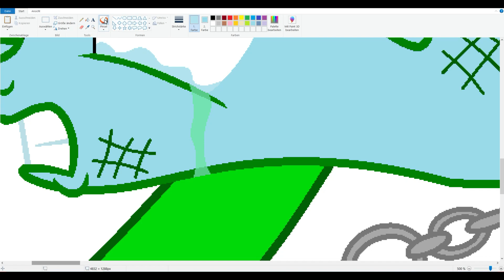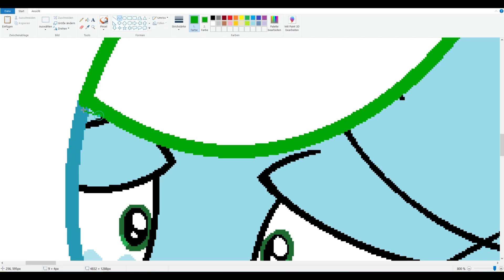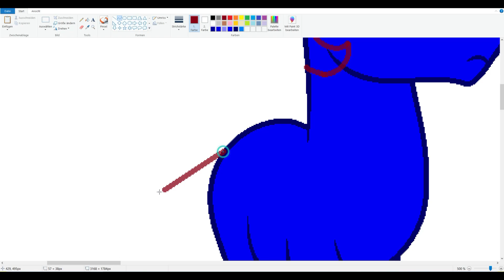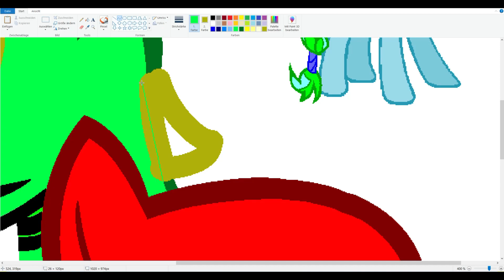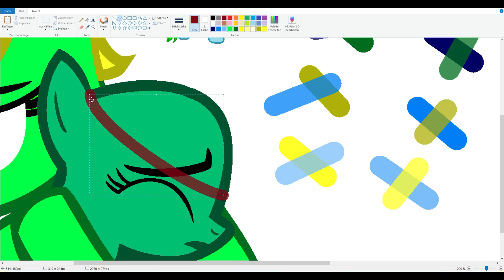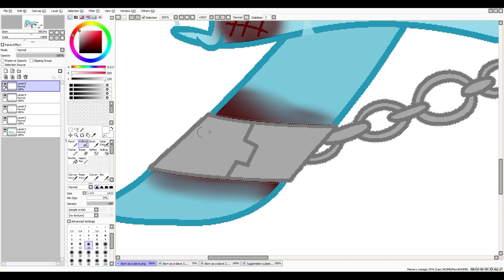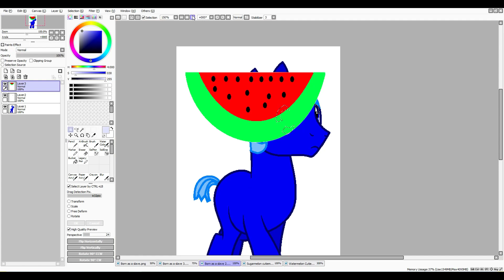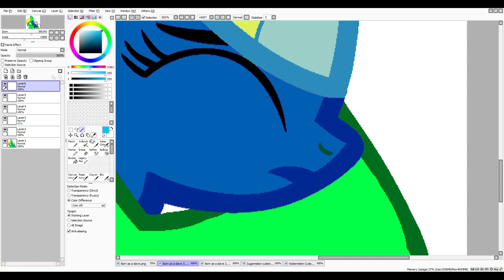MLP [Next Gen] Born as a slave (Base Edit) GORE WARNING!!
Many of you asked for the ships of my OCs so I decided to tell you their backstory.
Now Sugarmelon
She grew up in Klugetown with her father Watermelon, her mother Kiwi and her sister Banana. Everything was normal until her sister got sick and they had no money to earn the Medicine she needed. Sugarmelon tried to earn money but it never was too much. One day a slave master came and offered her something: If she worked for him for the rest of her life, they will give her family the money they needed. Her parents were against it but Sugarmelon agreed. She became a slave and her sister got the medicine she needed.
One day Applejack was sent to Klugetown to help Capper: To save the slaves, including Sugarmelon. The plan worked: The slavemaster got sent to Tartarus and Applejack adopted Sugarmelon, after finding out that her family left Klugetown.

Ships:
Watermelon X Kiwi = Sugarmelon and Banana